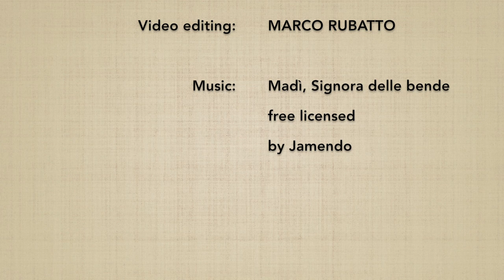Hidari no awase henka 14 (taijutsu no riai) - Marco Rubatto